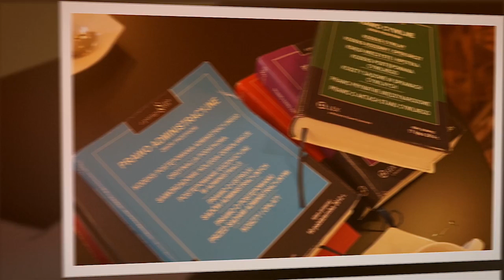Kawa z prawnikiem - Najem